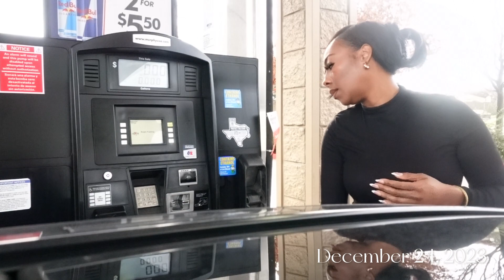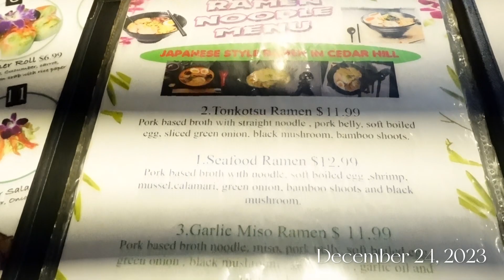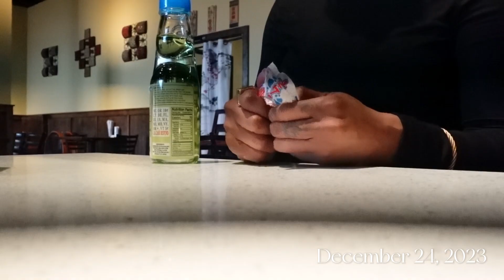VLOG : Running Errands | Solo Lunch Date + More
Hey girl heyyyyyy! In today’s vlog we ran a few last minute errands for Christmas and I took myself on a cute little lunch date.